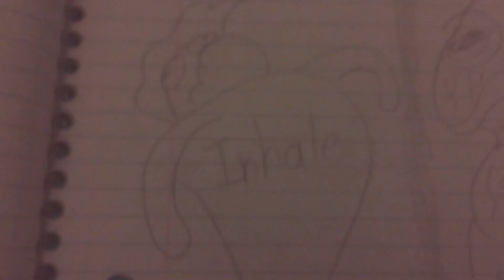New channel intro.....wait what?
TRASH THATHAS BEEN IMPROVED BOIZZZZZZZZ